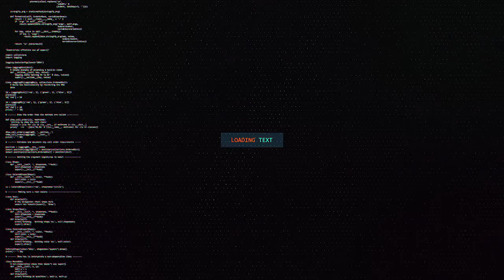MASUULYIINTA SAR SARE EE XUSBIGA UCID AYAA FARIIN U DIRAY MAAMULKA PUNTLAND